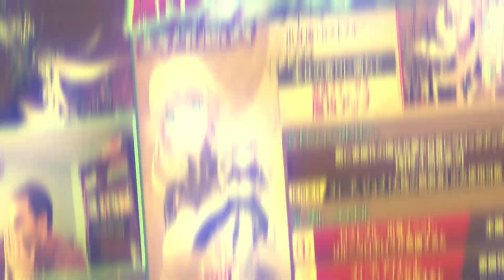Previa a la transmisión del 16 de Septiembre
Bienvenidos de nuevo al canal de Andrew54 y esta vez, tal como lo dice el título, habrá nueva transmisión por parte del equipo de producción. Espero lo disfruten, comenten y compartan XD

*Información sobre Phantom of The Kill/About Phantom of The Kill:
Grupo de Facebook para jugadores tanto novatos como veteranos/Facebook group for both novice and veteran players